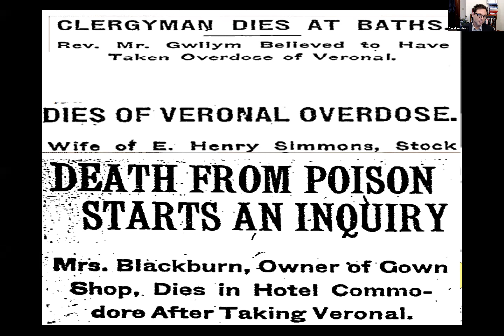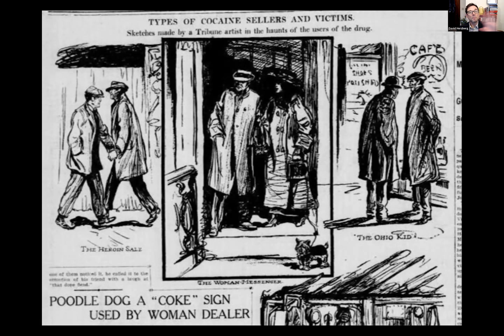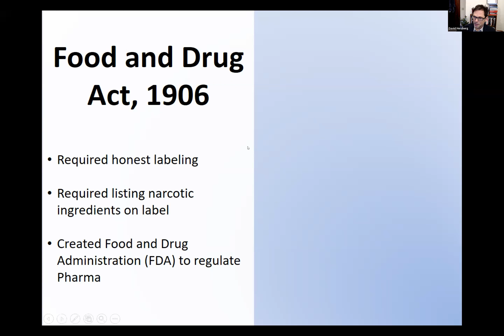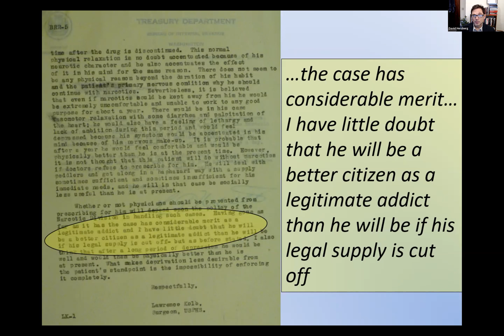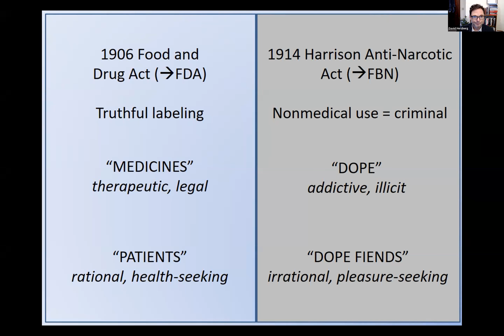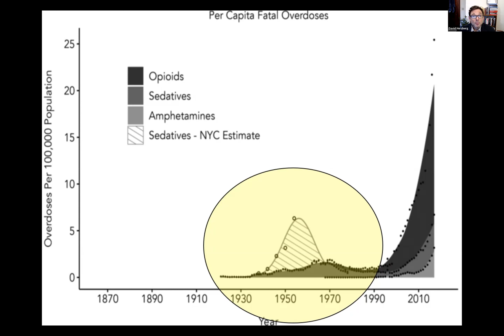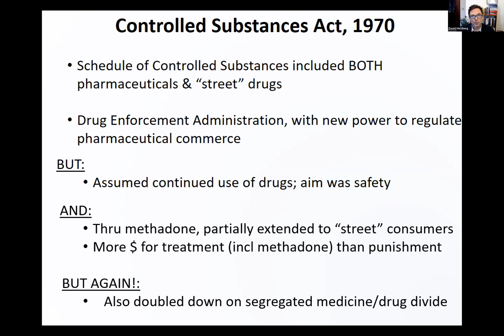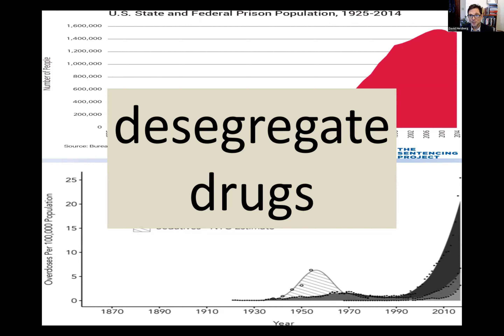David Herzberg History of Opioid Use in the USA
David Herzberg's presentation on March 1, 2023